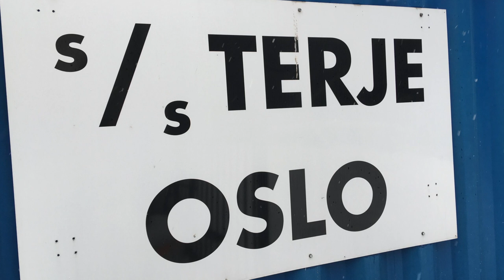NCC SnowClean sikrer bærekraftig snøhåndtering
Med NCCs snørensemaskin SnowClean unngår en forurensingen som forårsakes når snø kjøres rett på sjøen eller deponeres på bakken.